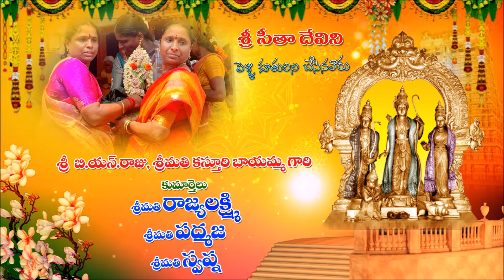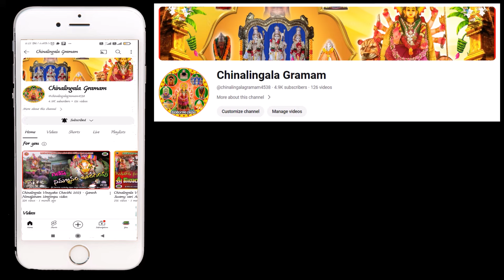Chinalingala Sriramanavami 2024 - Sri Sitamma Mangalasnanalu, Pellikuturu Perantam & Pallaki Utsavam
చినలింగాల గ్రామం శ్రీరామనవమి ఉత్సవాలు 2024 శ్రీ సీతమ్మ వారి మంగళస్నానాలు, పెళ్లి కూతురు పేరంటం & పల్లకి ఉత్సవం వీడియో.
A creative work of GK Creations...
Camera Work : Chinmayi,
Co-Direction : Goga Venkat,
Video Editing & Direction: GIRIKONDA